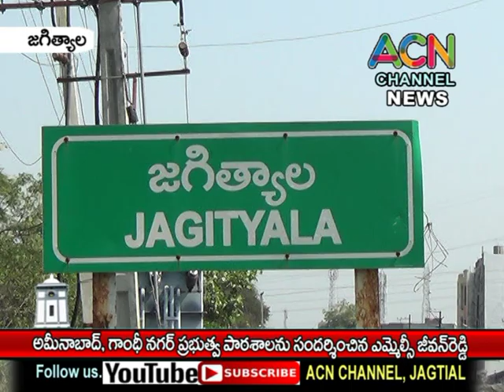జగిత్యాల అమీనాబాద్, గాంధీనగర్ ప్రభుత్వ పాఠశాలలను సందర్శించిన ఎమ్మెల్సీ జీవన్ రెడ్డి